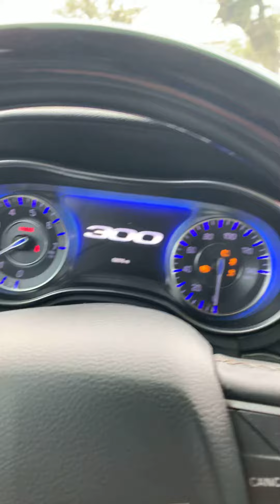17 Chrysler 300 by Fadi